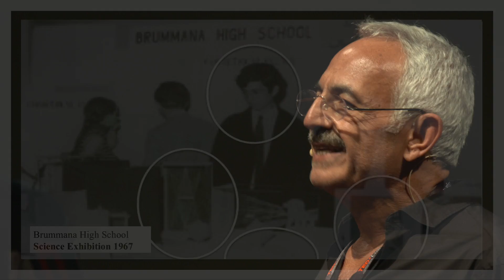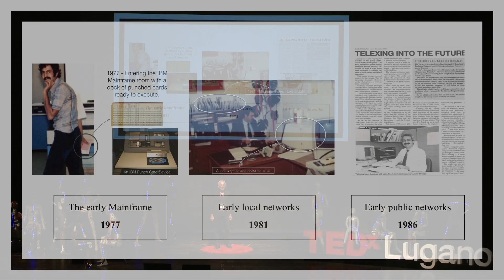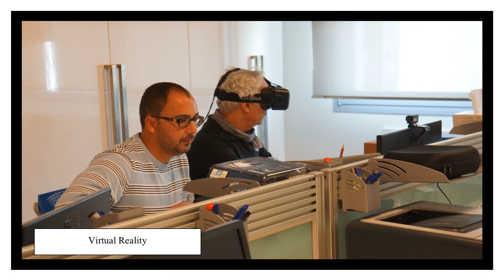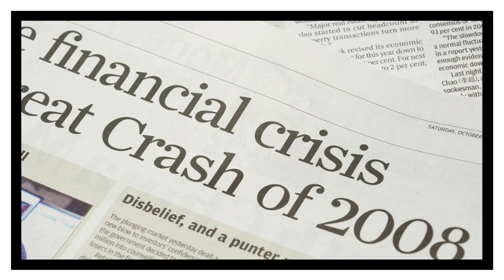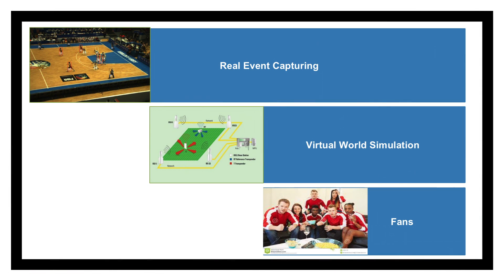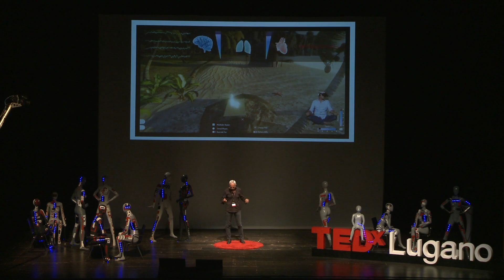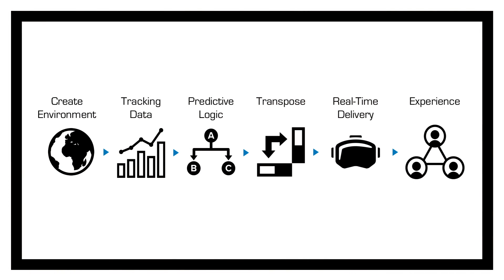Democratizing Fan Experience Through Live Virtual Reality | Jamil El-Imad | TEDxLugano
Technology is changing the way we will experience live events and transforming the concept of mobility. Thanks to telemetry and other data events will be created in VR live: Everyone can attend, wherever they are. Jamil El-Imad has built a portfolio of research in collaboration with a number of world-class institutes and universities such as the Swiss Federal Institute of Technology in Lausanne. His is interests are in Virtual Reality (VR), brain signal analysis, Big Data and Brain Computer Interfaces (BCI). With his team, he is developing algorithms for epilepsy prediction and other neurological disorders. Jamil is also working on the use of VR in the treatment of phobias and in democratising human experience as well as collaborating with a team that is launching a bio-sensory cloud service offering Big Data management, storage and processing solutions. This talk was given at a TEDx event using the TED conference format but independently organized by a local community.